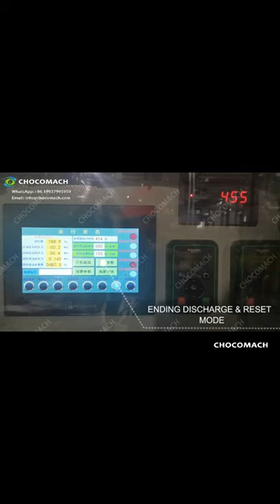oil machine,oil press,hydraulic oil press,press oil#shorts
Cold Press Oil Machine,Oil Mill,Hydraulic Oil Press Machine#shortsvideo
INTRODUCE:
1.Cold press peanuts, walnuts, soybeans, rapeseed, flaxseed, olives, cocoa, nuts, almonds, sesame seeds，shea butter and so on.
2.Separation of solids and liquids in liquids.
Eg:Durene
2,5-dimethyl-p-xylen
1,2,4,5-Tetramethylbenzene
1,2,4,5-tetramethyl-benzen
Durene,1,2,4,5-Tetramethylbenzene
1,2,4,5-TETRAMETHYLBENZENE (DURENE)
1,2,4,5-Tetramethylbenzene (Durene)